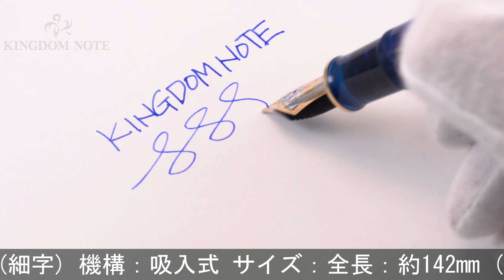Pelikan ペリカン 万年筆 リミテッドエディション M800 ブルーオーシャン F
キャップ樹脂部、クリップ根元に割れ、カケみられるため難有品としていますが実用に問題の無いお値打ち品です。キズやメッキ劣化等みられますが、希少な入荷品。1993年5000本限定

本体材質：樹脂
ペン先材質：18金
字幅：F(細字)
機構：吸入式
全長：約166mm (筆記時)
胴軸径：約13mm
キャップ径：約15mm (クリップ除く)
最大径：約19mm (クリップ含む)
重さ：約29g
付属品：元箱一式(痛みあり)